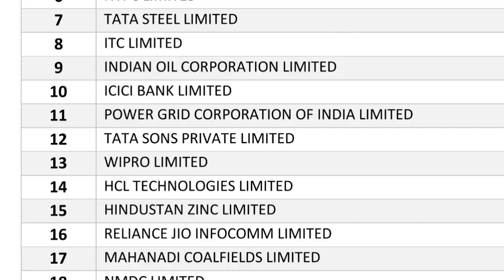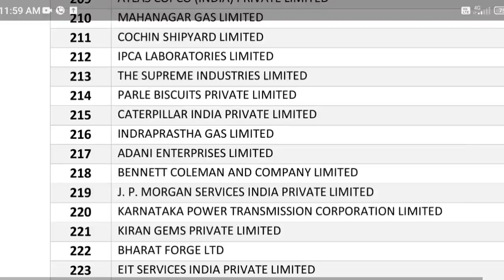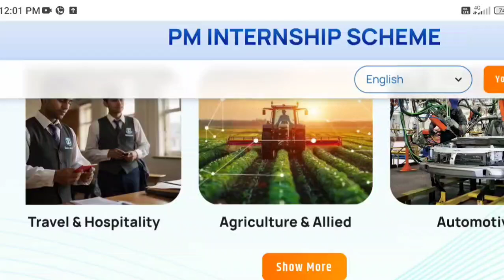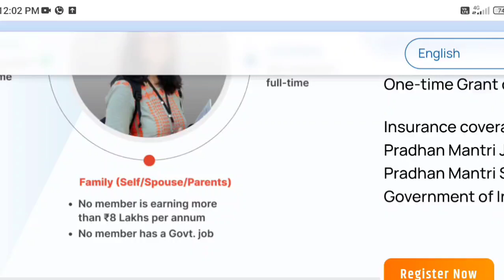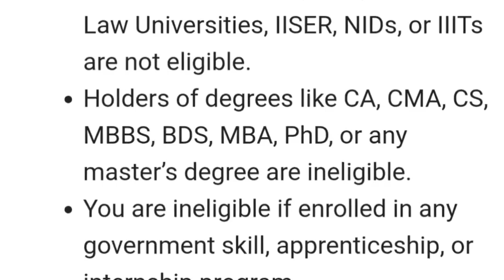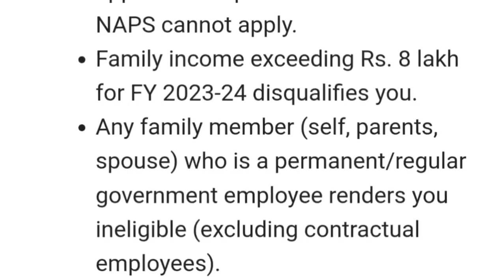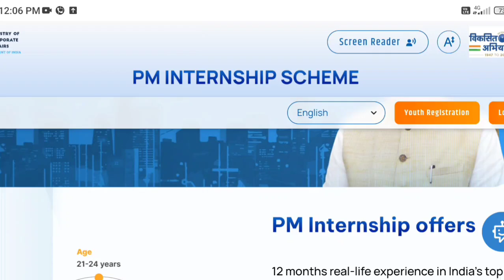PM Internship Scheme 2024 | How to apply PM Internship Scheme 2024 | Malayalam | Meenu Talkies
പ്രധാനമന്ത്രി ഇന്റേൺഷിപ് സ്കീം 2024 അപേക്ഷ വിളിച്ചു..പഠനം കഴിഞ്ഞ് ജോലി ലഭിക്കാത്ത കുട്ടികൾക്ക് കേന്ദ്രസർക്കാരിന്റെ PM Internship Scheme 2024ന് അപേക്ഷിക്കാം

 ഇതുപോലെയുള്ള ഇൻഫർമേറ്റീവ് വീഡിയോസ് കാണാൻ ഇപ്പോൾ തന്നെ ഈ ചാനൽ സബ്സ്ക്രൈബ് ചെയ്യുക

PM Internship Scheme 2024 Malayalam | Prathan Manthri Internship 2024 | Central Government Internship Scheme 2024 | Internship Schemes